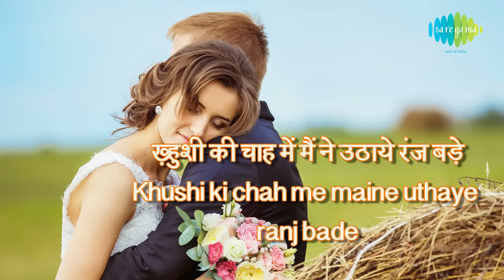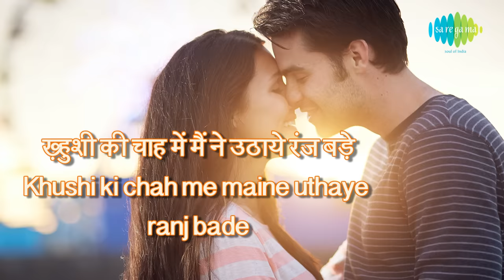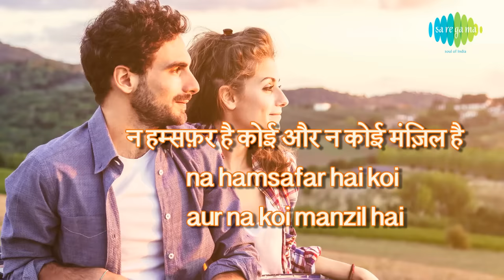Zuban Pe Dard Bhari Dastan with lyrics | ज़ुबाँ पे दर्द भरी दास्ताँ | Mukesh | Maryada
Zuban Pe Dard Bhari Dastan with lyrics in Hindi & English sung by Mukesh from the album Maryada.

Song: Zuban Pe Dard Bhari Dastan
Album: Maryada
Artist: Mukesh
Music Director: Kalyanji-Anandji
Lyricist: Anand Bakshi
Film Star: Mala Sinha, Raaj Kumar, Rajesh Khanna, Pran, Helen, Rajendranath
Director:  Arbind Sen